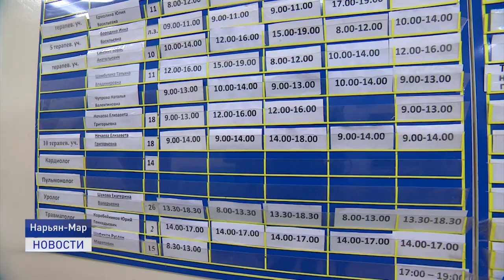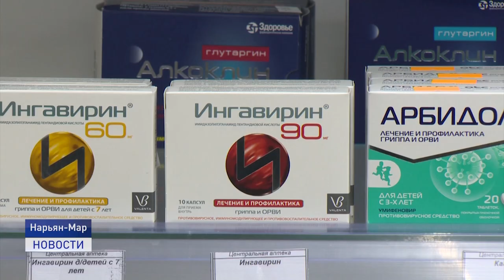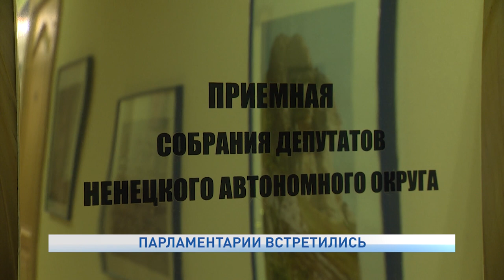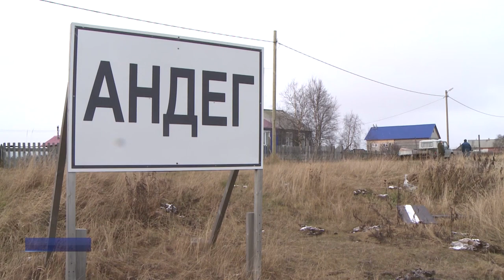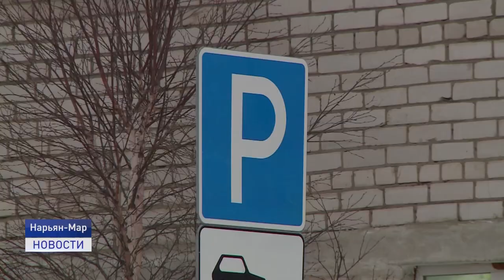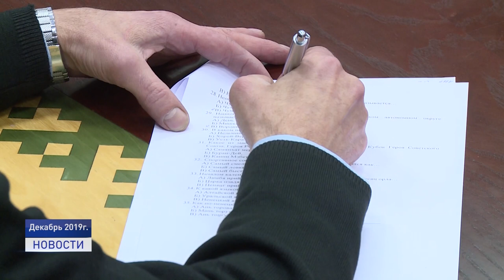Новости Ненецкого округа от 02.12.2020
Новые здравпункты вместо старых аварийных ФАПов. Депутаты окружного собрания обсудили состояние объектов здравоохранения на селе.

Оздоровить детей за счет окружного бюджета. В Ненецком округе продолжается прием заявок на получение путевки "Мать и дитя".

Припарковать автомобиль у детского сада "Семицветик" с 21 декабря не получится. На постоянной основе здесь начнет действовать запрет на парковку. Об этом и не только расскажем в ближайшие двадцать минут.